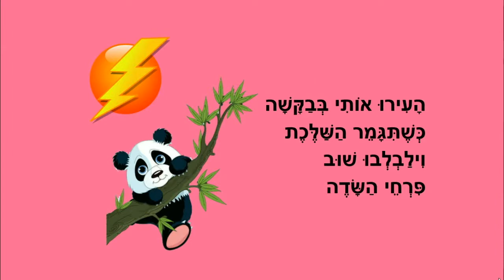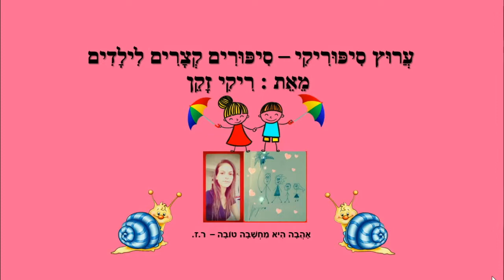דובי דובון - סיפור לפני השינה - כתבה: ריקי זקן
דובי דובון
בחורף אוהב רק לישון
סיפור ילדים